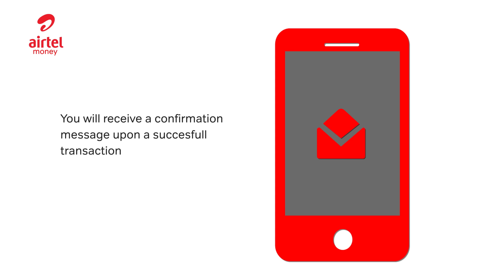MICRO MERCHANT: How to cash out at an agent point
With cash in the same wallet, you’ll find yourself mixing kameza money with business money. switch to MicroMerchant